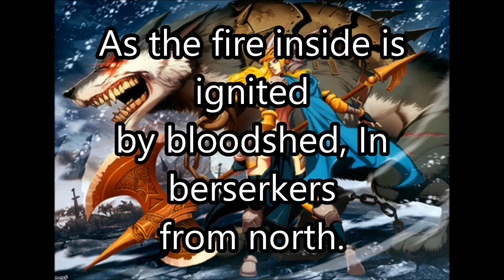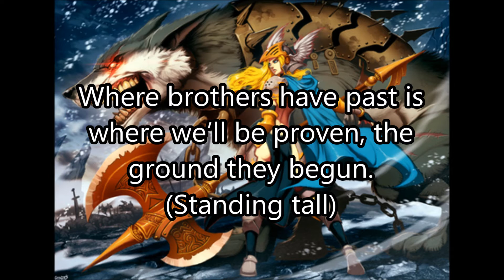Swedish Pagans - Sabaton Lyrics (Slightly Nightcored)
I have fallen in love with both this band and this song, so I thought I'd make this video. I slightly nightcored it for copyright reasons. I only upped pitch and tempo to 10. I hope you enjoy. Also, I just found the picture via Google.